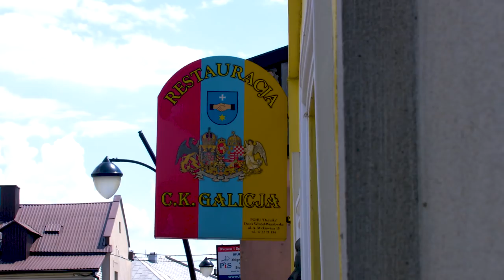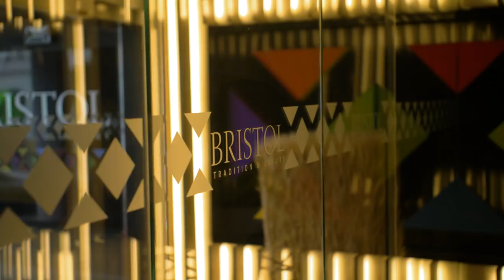Taste Testing Polish Food #2 [Kult America]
On this episode of Kult America I'm going on a food journey of my life, to taste dishes typical for a place, that is very close to my heart, which is Podkarpacie.
There will be not only simple, peasant food, but also some nobleman hunting dishes. And of course, a lot of pierogi!

Special thanks for contributing to this episode to:

"Hotel Bristol" in Rzeszów
"Cuda Wianki" in Przemyśl
"Siedlisko Janczar" in Pstrągowa
"C.K Galicja" in Kolbuszowa
"Zamek Dubiecko" in Dubiecko
"Kresowa Osada" in Basznia Dolna
Folk Band "Niezapominajki" from Gorajec